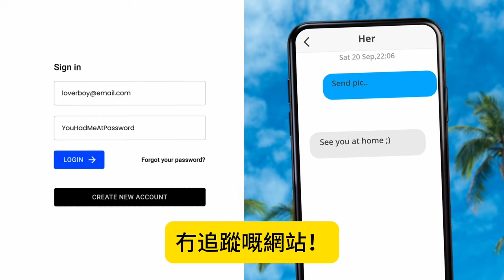9.15 【華為三摺手機被彈只值2400蚊！】新手機被批評晶片唔掂，性能比其他國產品牌落後五年，用1400萬美金賄賂三星職員偷得摺叠技術！@主持：Tony Choi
9.15 【華為三摺手機被彈只值2400蚊！】新手機被批評晶片唔掂，性能比其他國產品牌落後五年，用1400萬美金賄賂三星職員偷得摺叠技術！@主持：Tony Choi